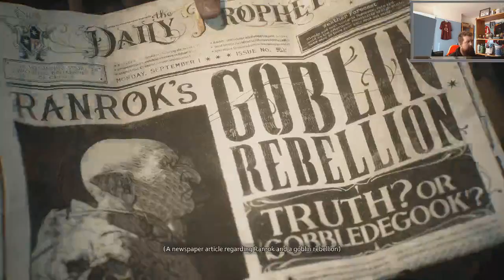Hogwarts legacy part one making Hermione Lovegood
The prologue of this game is very long so did it in 3 parts, so enjoy and remember to check my twitch over at / keobridgegaminghd   where I am live every week day